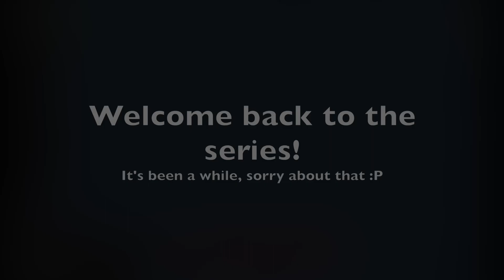Basics to mythics 4: How to grind in the leech zone in early-mid game | Florr.io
4 mythics crafted in this video, basics to mythics 5 might be the finale :P

Sorry for not uploading for so long, hopefully I'll upload the next one more quickly.